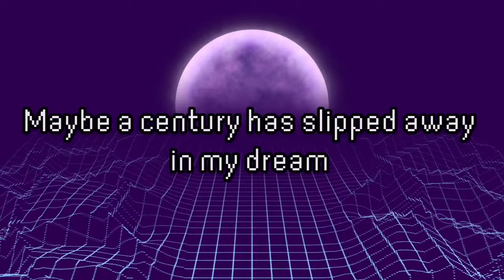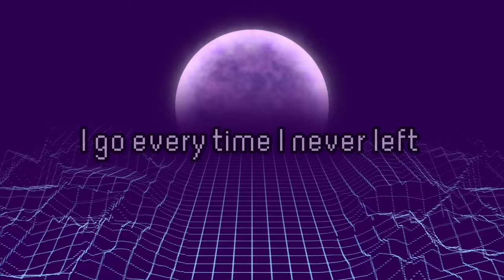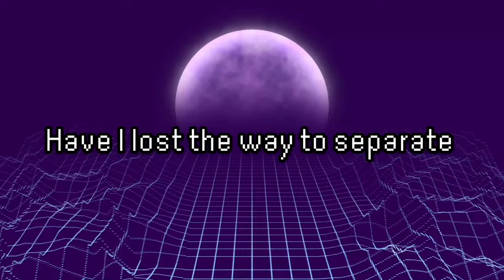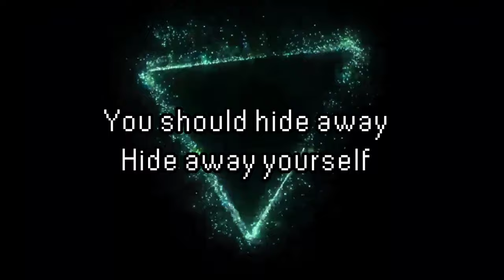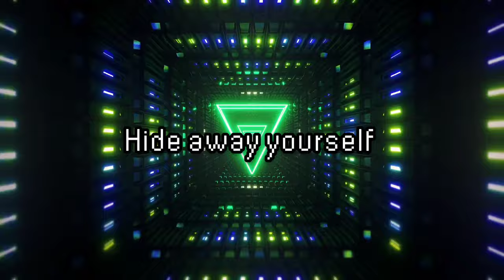Dreadsunshine (feat. Aleksi Oksa) - Into Oblivion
Secret Entertainment 2024

Composition: Tero Hautamäki
Arrangement: Mika Kangas
Produktion: Aleksi Oksa & Mika Kangas
Mixing & Mastering: Aleksi Oksa
Vocal melody & lyrics: Aleksi Oksa

Vocals: Aleksi Oksa
Synths: Mika Kangas
Guitars & Bass: Tero Hautamäki
Artwork: Aleksi Oksa
Promo photo: Jarmo Glader

Video made by Janne Partanen